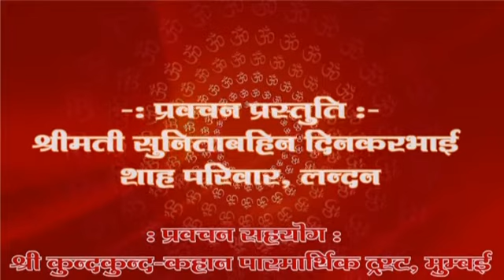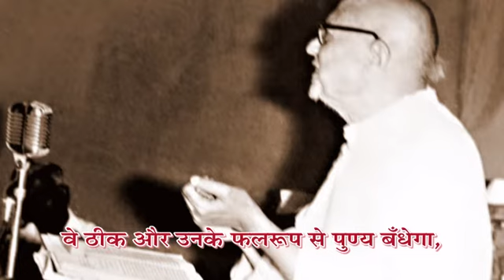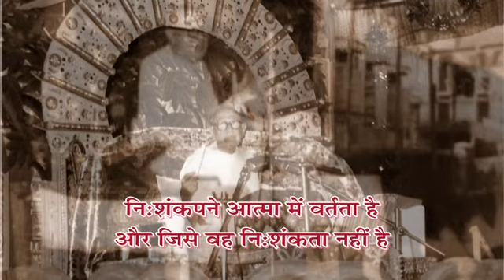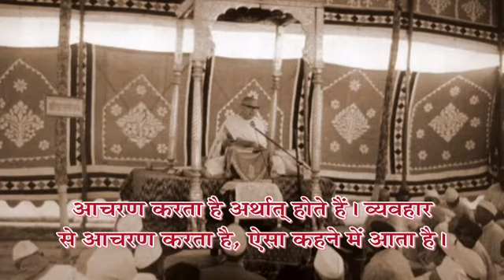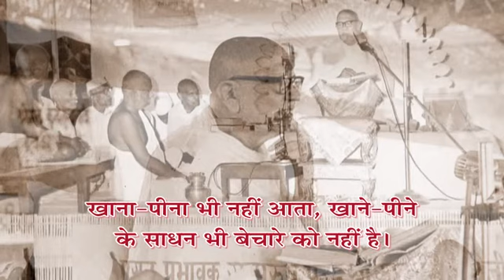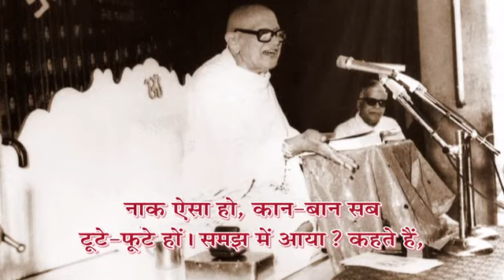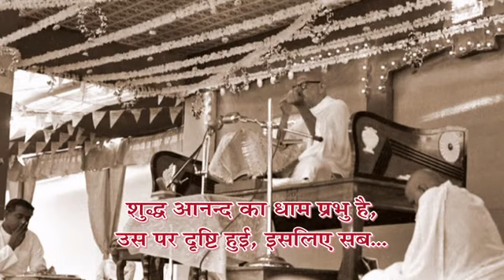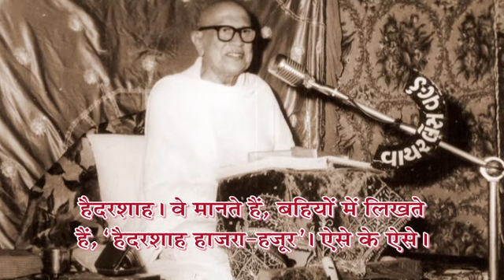Adhyatma Vani - Prav. No. 7 on Shree Asthpahud Shastra, Shlok:2 by Pu.Gurudevshree